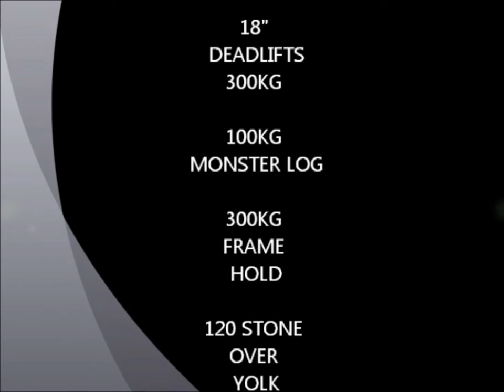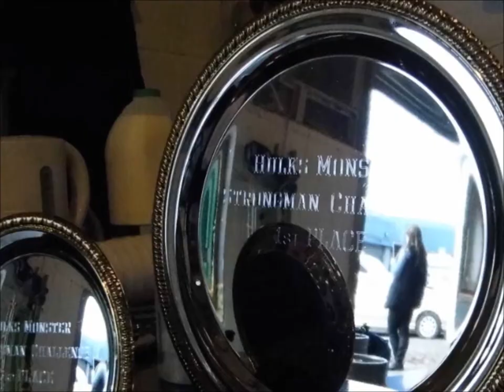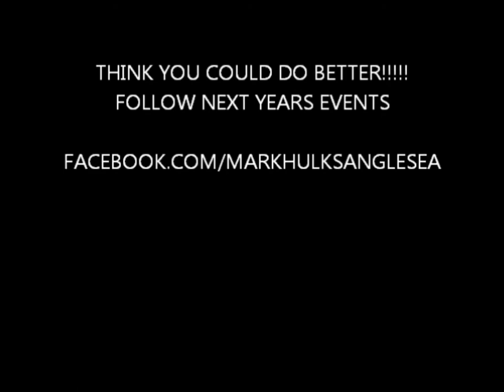Hulks Strongman Challenge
Monsters Strongman Challenge Rotherham